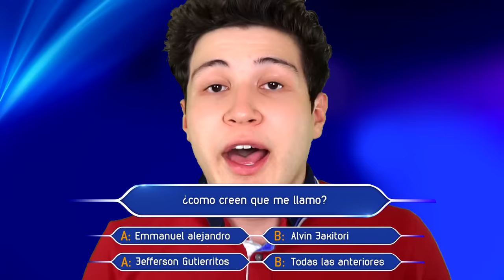ROBANDO COCHES de MARIO en GTA 5! 👨🍄 (Mods)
GRAND THEFT AUTO V (GTA 5, GTA V): ROBANDO COCHES de MARIO en GTA 5! 👨🍄 (Mods) Grand Theft Auto 5! Si quieres que suba más vídeos de Misterios y Curiosidades de este juego de Rockstar Games dale un buen like. Este juego trata de una aventura de acción de mundo abierto con multitud de misiones en la que encarnamos a tres personajes distintos: Trevor, Michael y Franklin. Like para más Creepypastas, retos a las 3:00 AM, Momentos Divertidos, Mods, Trolleos en GTA 5 y más!!